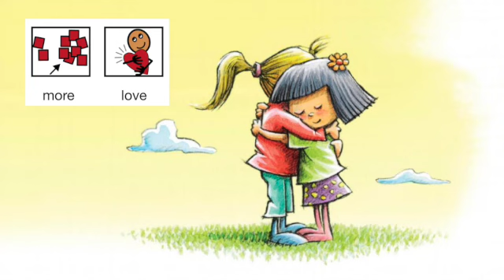I Wish You More - Read aloud, Sing along kids book & song with AAC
All over the world, people wish the best in life for their children, families and communities. This video/ song, with AAC symbols for learners of all abilities, is a sweet way to share that universal sentiment.

***IMPORTANT NOTE***: The use of Symbolstix images in this video are intended as a way to include AAC users in special education classrooms and other environments.   Intended to include and enhance the experience of students ALREADY USING AAC programs (Proloquo, Touchchat, etc).  For information on Symbolstix and AAC programs go